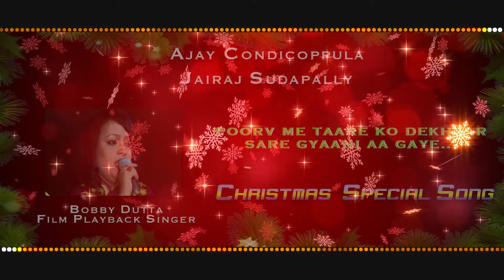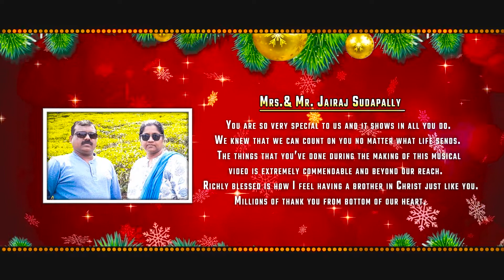Hindi Christmas song 2019 | Bobby Dutta | David Zaphaniah | पूर्व में तारे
पूर्व में तारे देखकर
Hindi Christmas Song
Lyric : David Zephaniah
Sung by: Bobby Dutta